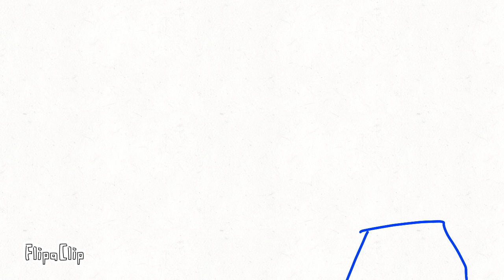my first animation